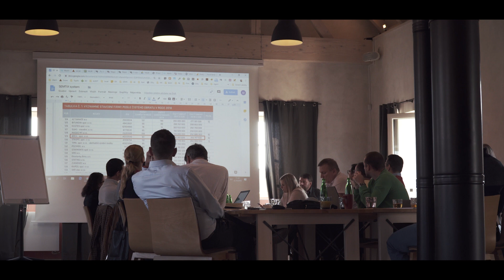Valbek | Projektujeme v Liberci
Tohle je Valbek a pracovní život v něm na jedné z poboček. Další máme v Plzni, Ústí nad Labem, Ostravě, Bratislavě a Košicích, ale o nich až příště :)